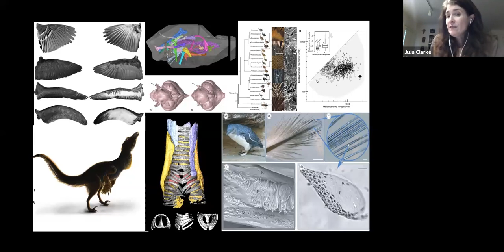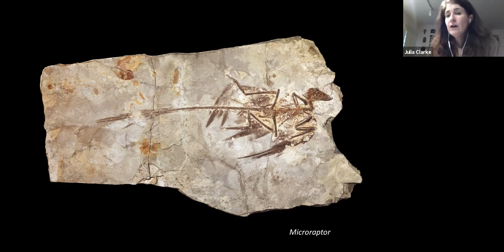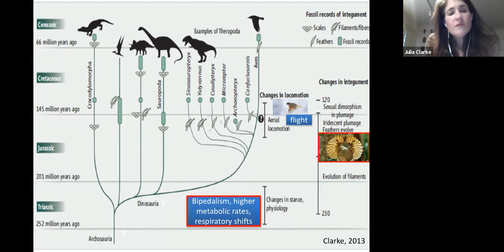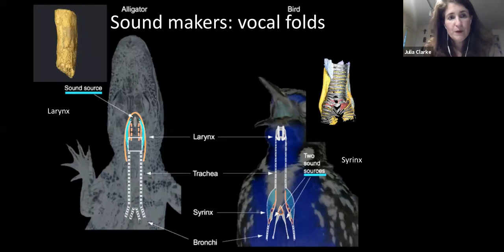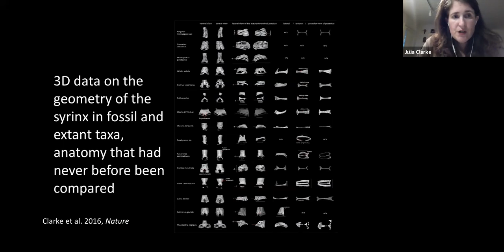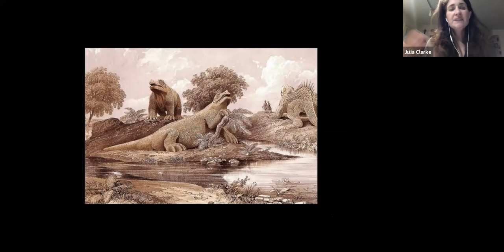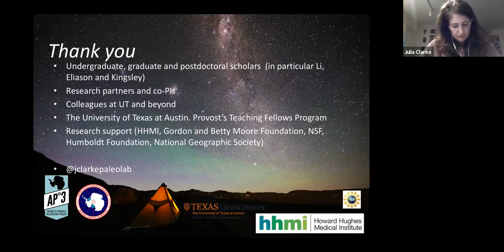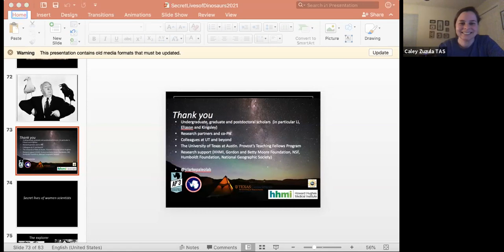February 2021 Speaker Series with Julia Clarke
Join us for a presentation about the evolution of traits we think of as distinctly avian.

Julia Clarke is John A. Wilson Professor in Vertebrate Paleontology at the Jackson School of Geosciences, The University of Texas at Austin and a Howard Hughes Medical Institute Professor. She is interested in how new structures and functions arise in deep time with a focus on the evolution of dinosaurs including birds. Her research has been funded by the National Science Foundation, The Gordon and Betty Moore Foundation, Humboldt Foundation, The National Geographic Society, Explorers Club, AAAS, Howard Hughes Medical Institute and has been covered by NPR’s Science Friday, The New York Times, Washington Post, National Geographic Magazine, NOVA, and other outlets. She is a Fellow of the Royal Society of Biology, American Ornithological Society and Anatomical Society, and received her degrees from Brown University and Yale University.